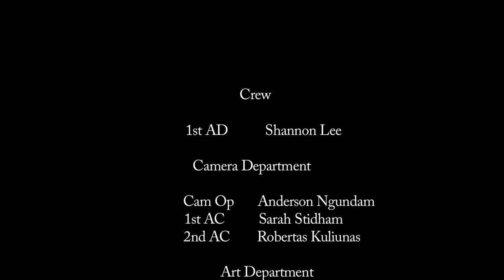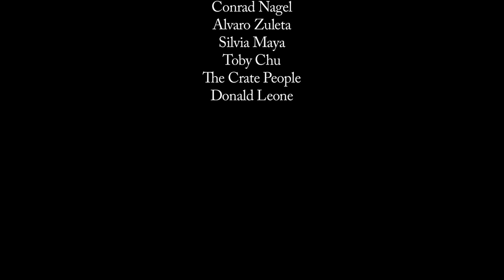"The Hunchback of Notre Dame" (Dir. Juan Felipe Zuleta)